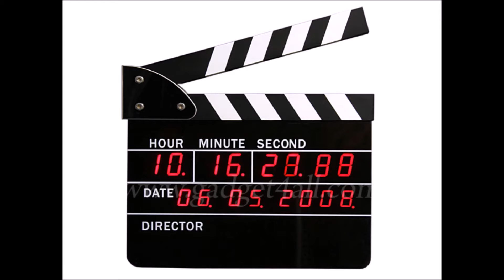Which Quicksilver Came First?!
Quicksilver has been seen on Screen several Times, and everyone always yells at marvel for copying Fox, but did they?!
Made by Mr Sinister

Script TOO Long